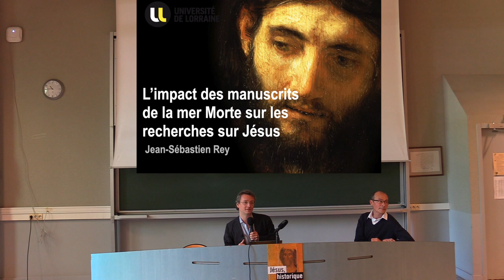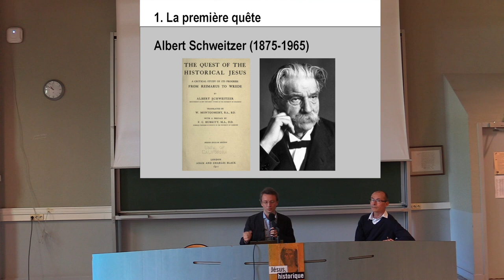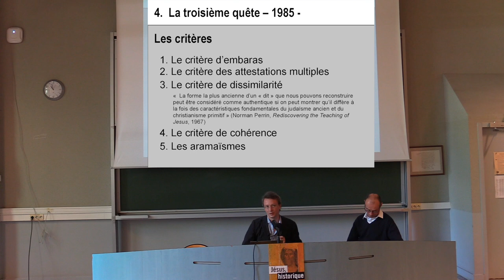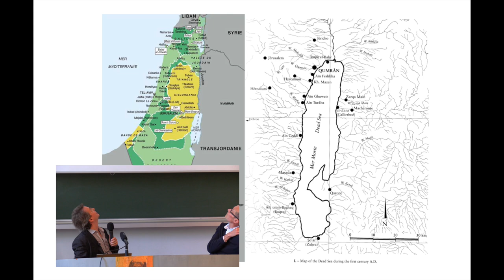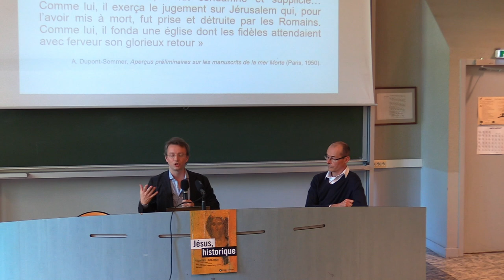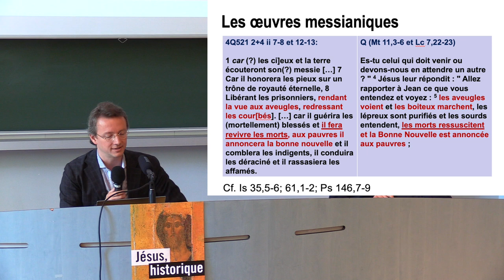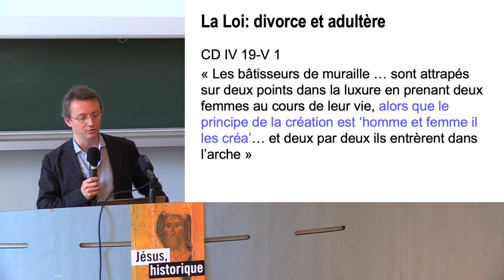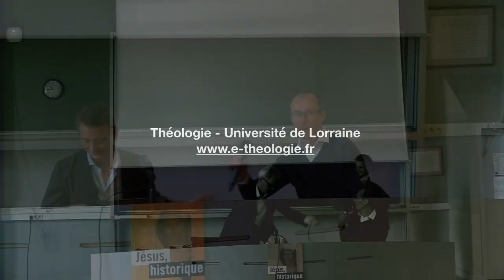Jésus et les découvertes de Qumran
Conférence de Jean-Sébastien Rey, Professeur au département de théologie de l'Université de Lorraine (Metz) lors de la journée d'étude "Jésus, historique", le 14 juin 2019 à Metz (Université de Lorraine).

Président de séance : Yves Meessen (Université de Lorraine)

Découvrez l'histoire des recherches sur Jésus depuis le 19e siècle, et les bouleversements apportés par les récentes découvertes des manuscrits de la mer Morte (Qumran).

Chaque année, le département de théologie de l'Université de Lorraine propose une journée à destination du grand public, pour diffuser les recherches en théologie. Pour en savoir plus sur le département de théologie de l'Université de Lorraine, ses activités et ses formations :